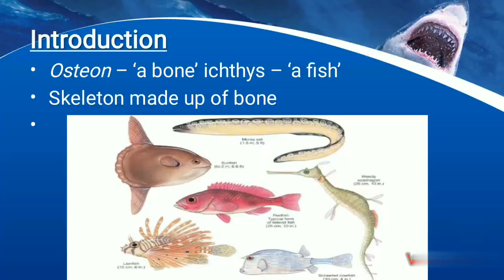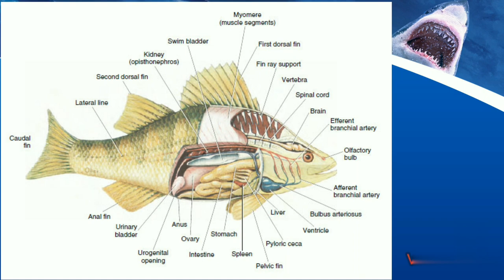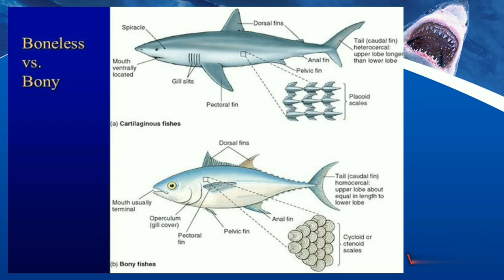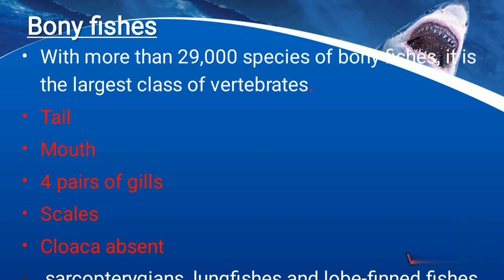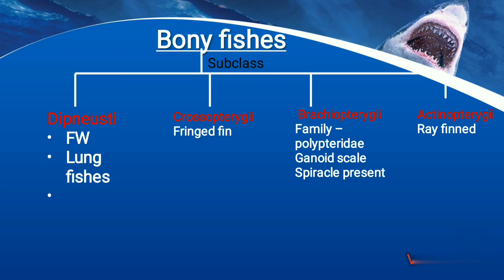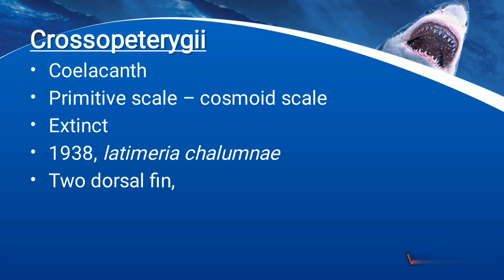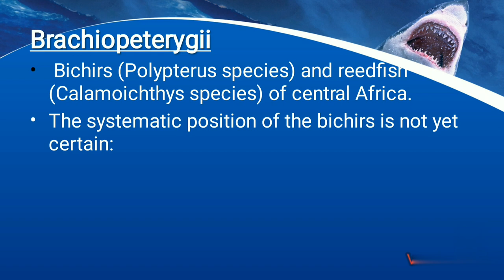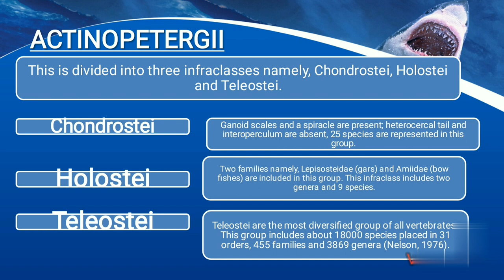osteichthyes ( bony fish) marine biology#taxonomy of Finfish icar jrf handbook of fisheries#bfsc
This video is about osteichthyes i. e bony fish in this video I covered topic.. classification and characters of bony fish.. also some differences of bony and cartilaginous fishes.. if you like this channel please subscribe and join this channel for more video
bfsc fisheries
marine taxonomy
bony fish
handbook of fisheries